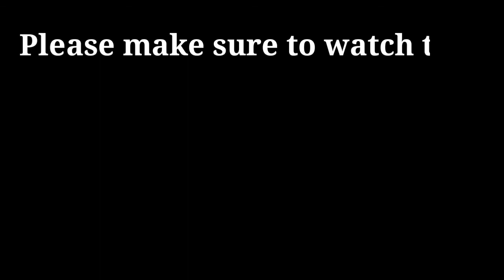Hazrat Musa a.s ki Allah sy Mulaqaat || koh e Toor || Naqvi Speaks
Naqvi Speaks is a channel where you can reboot your busy days through short videos that can resonate with your life conduct and experiences. VLOGS & Podcasts range from religious Abrahamic scriptures, stories of Prophets from the past to societal issues and how can we create harmony and peaceful future for us and incoming generations.